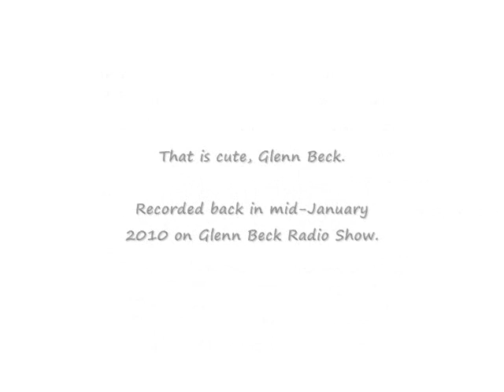Glenn Beck thinks 9/11 Truthers will kill Obama...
Glenn Beck from the Glenn Beck Radio Show stated that we should pray for the "uber-left" that we will not kill (assasinate) United States President: Barack Hussein Obama.

Recorded back around Mid-January 2010.